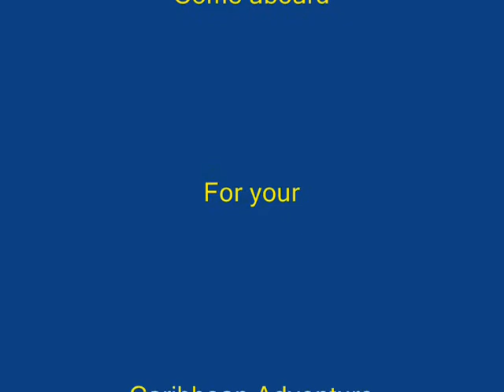Big Ships Small Channels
Container ships entering the Bay of Cartagena via the narrow Bocachia entrance.
The second ship shown is about the largest size that can enter.
There is no room for error for ship or sailboat, each run aground quite often.